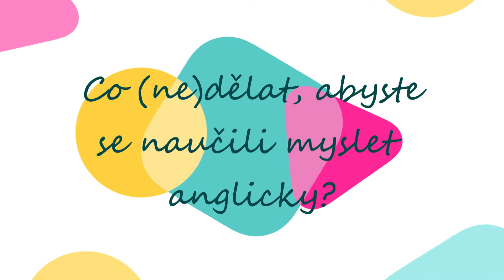Jak při poslechu přestat v hlavě překládat slovo od slova?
Také se při poslechu vždy na něčem zarazíte, protože si v hlavě překládáte slovo od slova, a nakonec nerozumíte vůbec ničemu? Jak se tomu vyhnout a jak se naučit myslet anglicky? ;) (Pro více informací a odkazy klikněte na Zobrazit více).